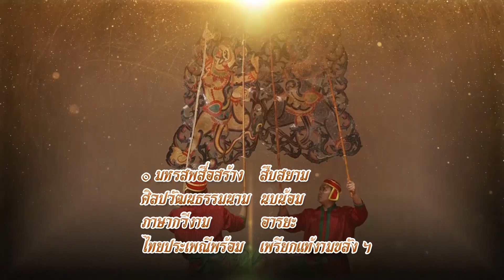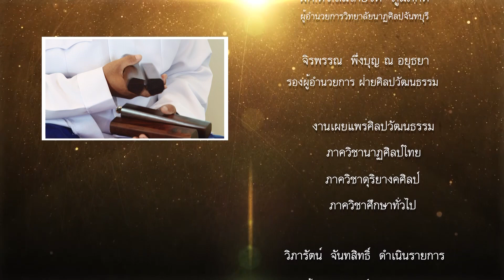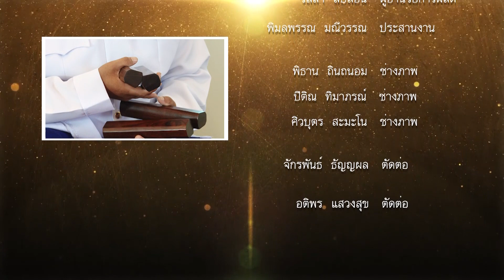การขับเสภา | มหรสพแห่งสยาม สัปดาห์ที่ ๓๐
รายการ มหรสพแห่งสยาม สัปดาห์ที่ ๓๐ ตอน การขับเสภา